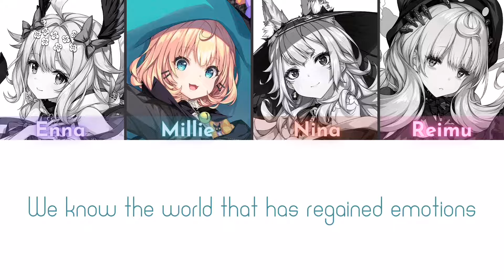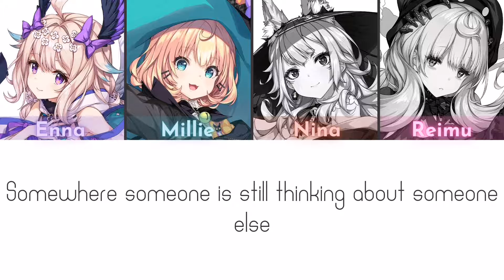ETHYRIA — God Sees All (Lyrics)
[ETHYRIA]

[LYRICS]

Enlighten the world before everything collapse
We know the world where there is no emotions

In this program dominated by a string of letters
Winners will always force their own rules

Woah x2
Time keeps going

Woah x2
In the emotion

Woah x2
We keep praying

Woah x2
For happiness

Reaching for the sky to feel everything

Closing your eyes to see what you can’t see “God sees all”

“God sees all”

Afuredasu kanjou wo
Eien ni dakishimete

What you see is only a moment
What you hear is only a moment

Hontou no shiawase wo
Eien ni dakishimete

Enlighten the world before everything is gone
We know the world that has regained emotions

Somewhere someone is still thinking about someone else
Even in times of change what matters will last forever

We’ll love any emotions whether it’s a lie
Gently wrap you like a shining light
Every red roses changing white
Light tell us the fascination of night

We keep praying for happiness
We are “Ethyria”
Yeah

“God sees all”

Tozasareta sono koe ni
Sono mimi wo katamukete

Eien ni hanasazu ni